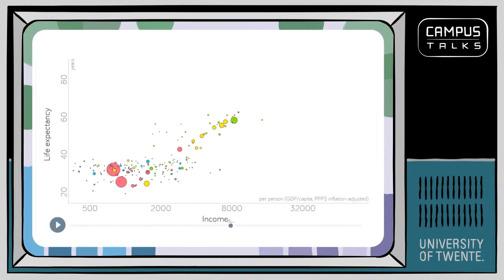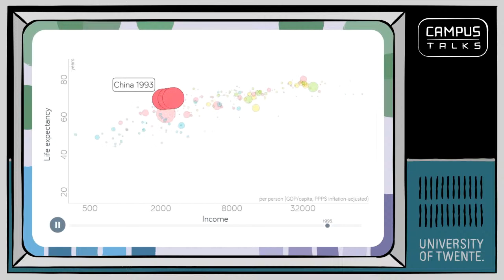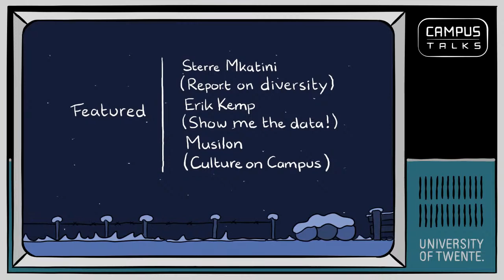Campus Talks - Full episode with Peter-Paul Verbeek (S02E01)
Campus Talks is an online talk show that addresses actual issues which affect students and staff of the University of Twente, as well as society at large. Philosopher Peter-Paul Verbeek has in-depth conversations with various guests, student Erik Kemp provides a recurring column on data visualization, and creative students take care of cultural interludes.

Campus Talks is made possible by Studium Generale, LISA and M&C. Visual branding and music are taken care of by LUVANE.